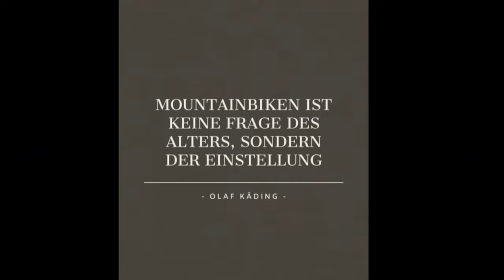"Single" Trails haben auch ihren Reitz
Es müssen nicht immer die komplett angelegten Trails sein, so naturbelassene Trails sind auch sehr Reitzvoll. Hier einmal drei natürlichte Trails von den Trutnov Trails.

Bikes:
-Cube Stereo 170 Race, 2020
-Mondraker Level R, 2023

Video und Bild Bearbeitung:
-Canva